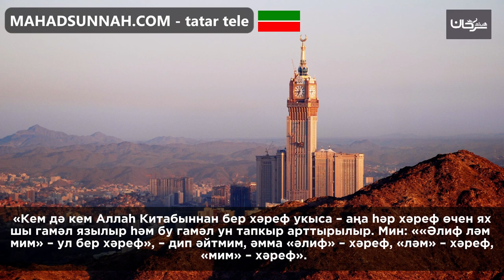Кем дә кем Аллаһ Китабыннан бер хәреф укыса – аңа һәр хәреф өчен яхшы гамәл язылыр